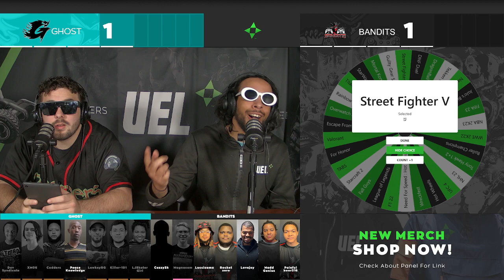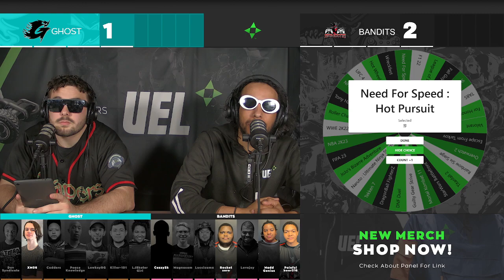FIRST SPIN S7-WK4 Ghost vs Bandits Pre-show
Brace for impact as Ghost (Goliath) faces off against Bandits (David)! Send your energy to the Bandits; this can be a looong match.

If you'd like to join the UEL and the community, check out our discord